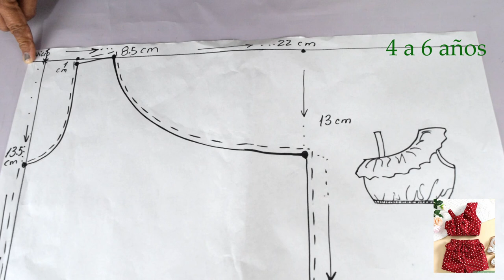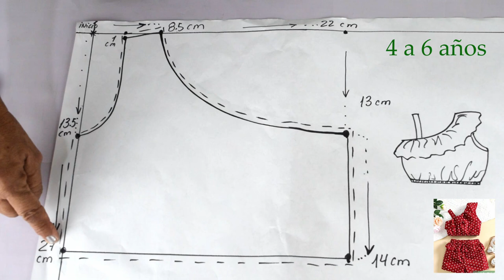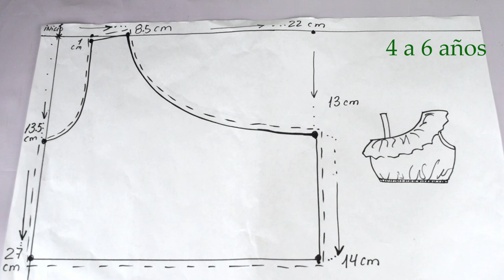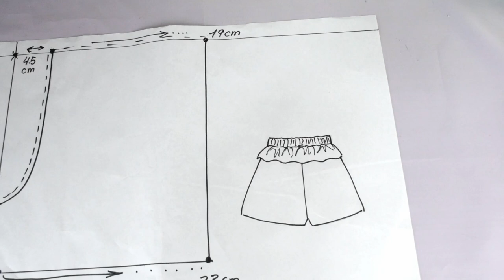Conjunto rojo estrellas vivo